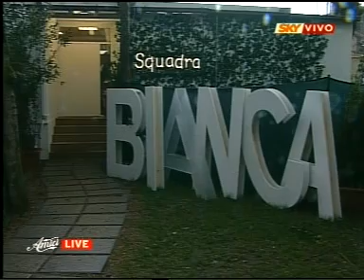la squadra blu chiacchiere sul musical hair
video della squadra blu